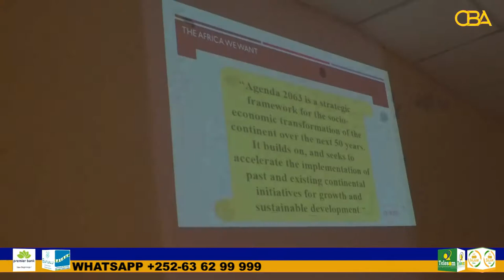Somaliland:Hay'adda TSS OO 30 wariye ku Tobabartay Sidii ay uga warami lahayeen ISbadalka Cimilada